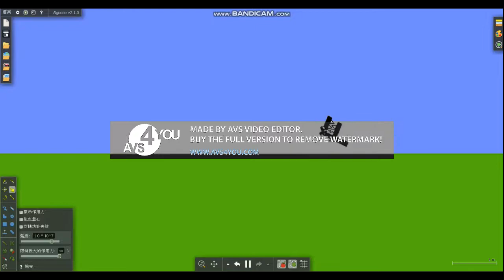Kidnapping D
This scene is recreated by @LietuvaBall and
originally from @MikeSalcedo for the Alphabet Lore (A-Z...)